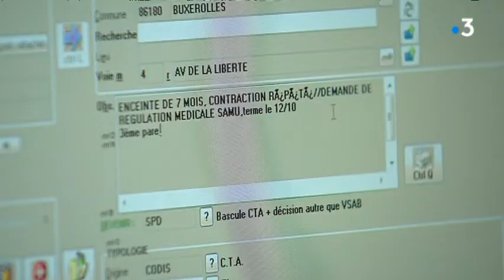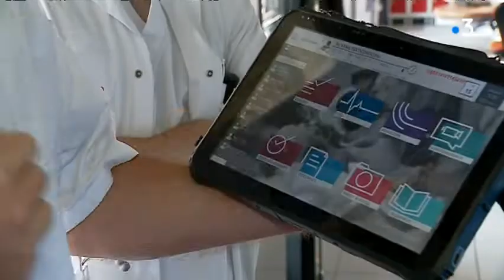Un député en marche en visite au CHU de Poitiers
Le député Thomas Mesnier était en visite au CHU de Poitiers ce vendredi. En mai dernier, ce parlementaire En Marche avait rédigé un rapport sur les dysfonctionnements dans les urgences.
Regardez le reportage de Léa Broquerie, Guillaume Soudat et D. Vador.
Intervenant : Docteur Henri Delelis, Directeur médical du SAMU 86; Thomas Mesnier, Député de la Charente.